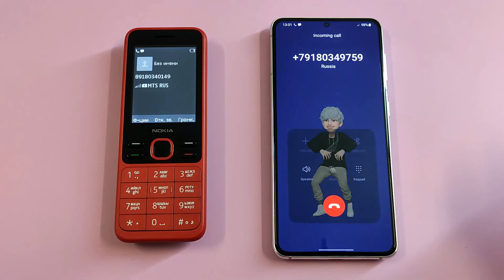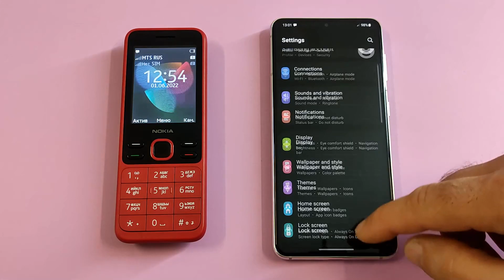Nokia 150 vs Samsung Galaxy S21 Incoming call & Outgoing call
Nokia 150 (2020) vs Samsung Galaxy S21 Incoming call & Outgoing call